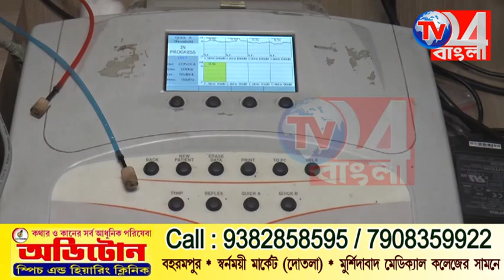বাথরুমে ডেকে ন*গ্ন ছবি, গোপনা*ঙ্গে হাত ,যৌ*ন হেনস্তা অভিযুক্ত স্কুলের ই নিরাপত্তারক্ষী ,নজরে রাজ্য